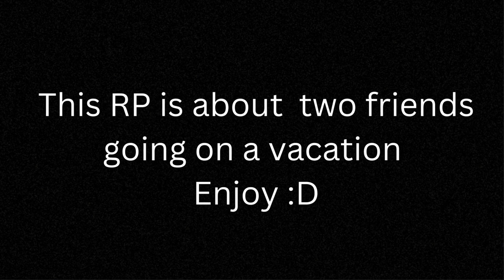The Vacation / RP With Ocean/Part 1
Hey Foxyy Fam
Hope you guys enjoyed
Actors Of This Movie:
Alice = Ocean
Iris = Winter/Me